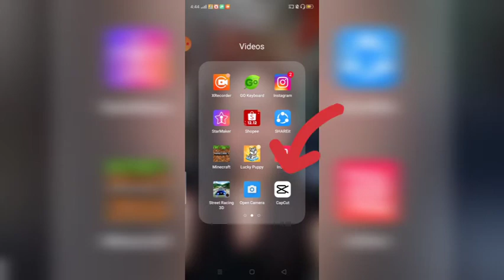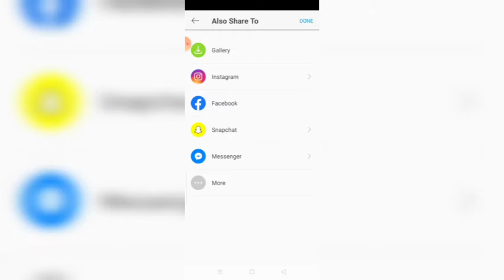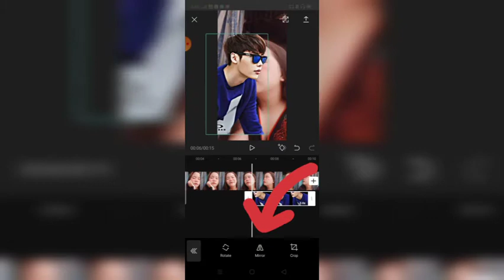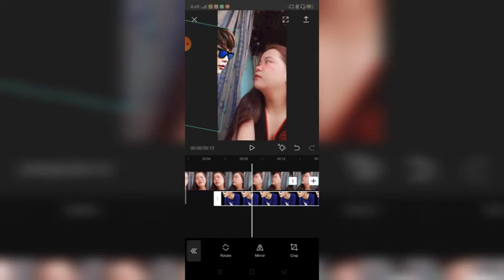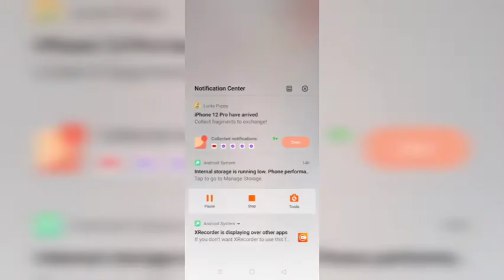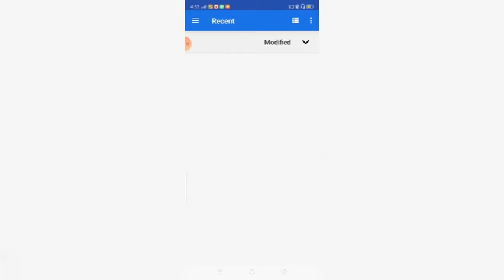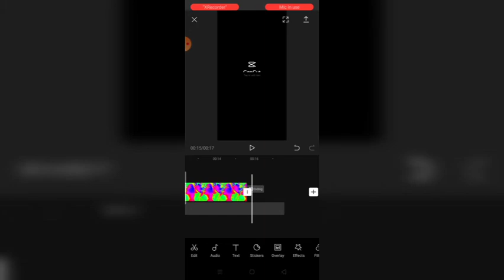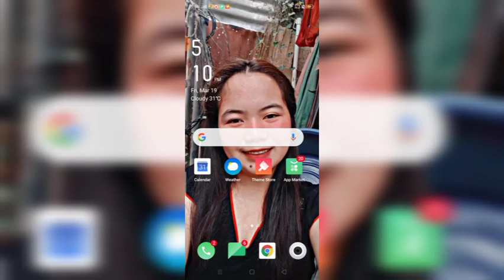Flash warning tutorial